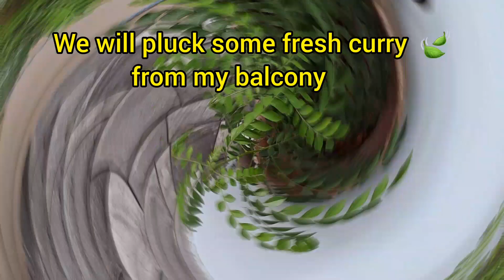Punjabi style kadhi pakoda||kadhi pakora||kadhi chawal ||Home Made tasty kadhi pakoda Recipe 🍛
kadhi chawal recipe,
kadhi chawal ki recipe,
kadhi chawal at home,
kadhi chawal banane ka tarika,
kadhi chawal best recipe,
best kadhi chawal,
dahi kadhi chawal recipekadhi pakoda,
kadhi pakora,
kadhi pakoda banane ki recipe,
kadhi pakora recipe,
kadhi pakoda kaise banate hain,
kadhi pakora banane ka tarika,
kadhi pakora punjabi style,
how to make kadhi pakora at home,
besan ki kadhi pakoda,
besan ki kadhi pakoda kaise banate hain,
besan wali kadhi pakoda,
kadhi pakora chawal recipe,
kadhi pakora chawal,
how can make kadhi pakora,
kadhi pakora desi style,
kadhi pakora dahi wala,
dahi kadhi pakora,
punjabi dahi pakoda kadhi,
kadhi pakora easy recipe,
kadhi pakora easy recipe/authentic recipe
Dahi wale kadhi chawal,
Besan ke pakore with kadhi